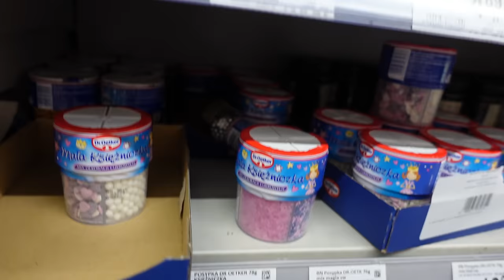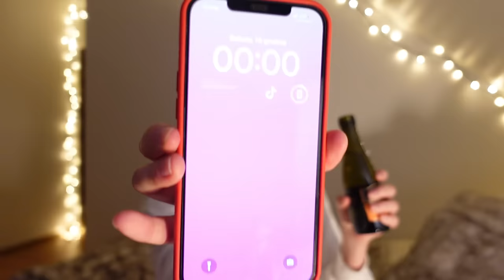miał być vlog, a poniósł ją melanż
moje 23 urodziny, na pamiątkę :)